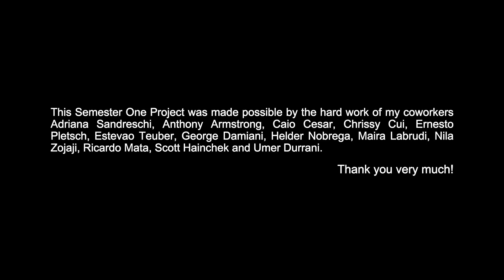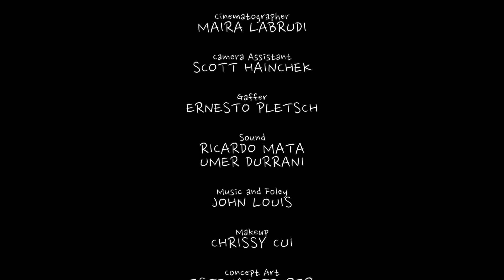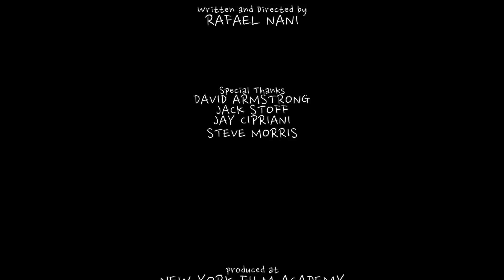Liisi - ShortFilm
NYFA - Semester One Project

Crew:
Starring - Nila Zojaji
A.D. - Anthony Armstrong
P.A. - Adriana Sandreschi
Cinematographer - Maira Mabrudi
Camera Assistant - Scott Hainchek
Gaffer - Ernesto Pletsch
Sound - Ricardo Mata and Umer Durrani
Makeup - Chrissy Cui
Concept Art - Estevao Teuber
3D Modeling - Caio Cesar
3D Animation - Helder Nobrega
3D Lighting and Render - George Damiani
Written and Directed by Rafael Nani

Special Thanks:
David Armstrong
Jack Stoff
Jay Cipriani
Steve Morris